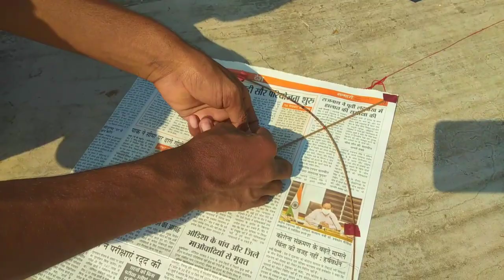How to make a newspaper kite | Plastic bag kite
How to make newspaper kite

Hi my dear friends my new channel
Make Toys